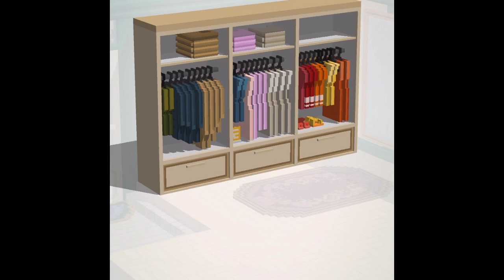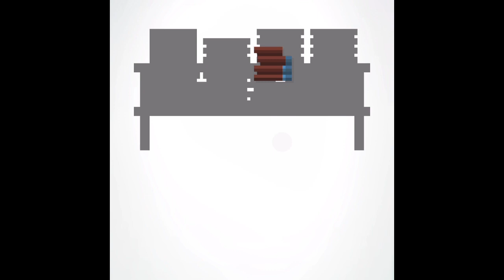Puzzrama - Clothing Store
Let’s do a clothing store scene now. It’s interesting how this all plays out. Enjoy the short stuff, folks.

Check out the lineup for RP!

Monday - Generation eXpletive from The Almighty Biscuit
Tuesday - JTAPs/Stadia Gaming
Wednesday - Bardic Plays...
Thursday - Coming Soon!
Friday - Dave's Ramblings
Saturday - Mobile Bites

We are also on every podcast provider possible, at the moment. If you can't get our show on yours... Raise some cain and get us on!